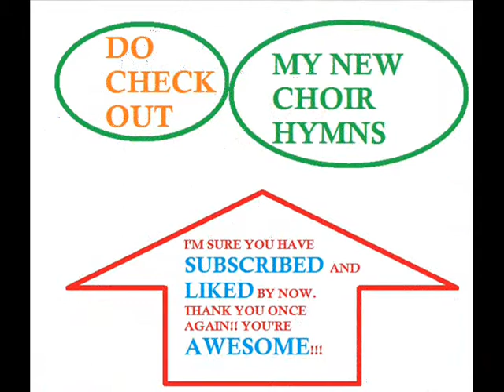LET THERE BE GLORY AND HONOUR AND PRAISES TO MARY -Archbishop Peter Machado - Fatima Cathedral Choir